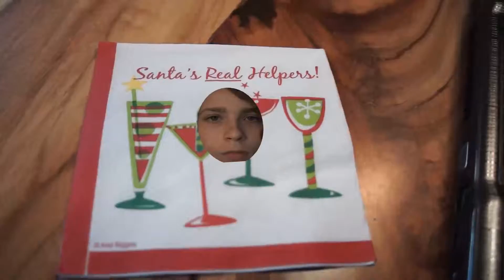Trevor looks through a portal and a napkin! (INSANE!!)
you guys have to understand the amount of technology going on here, it is absolutley insane and it is also pretty much the best thing in the entire universe